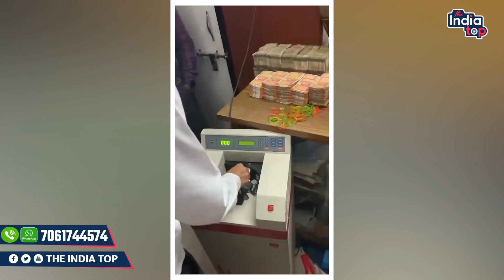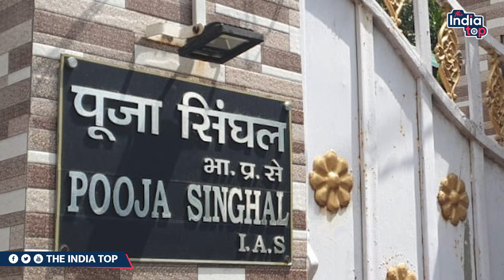21 साल की उम्र में IAS बनने वाली पूजा सिंघल कैसे बन गई इतनी बड़ी घोटालेबाज